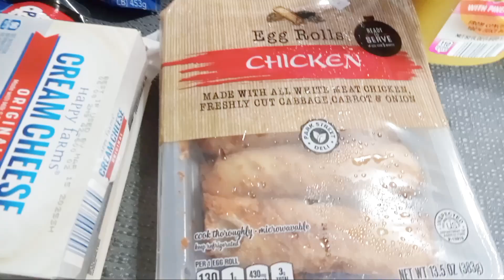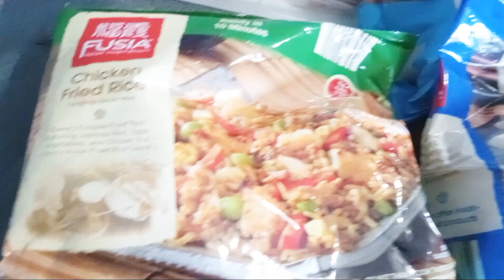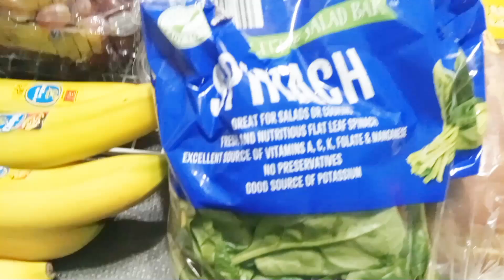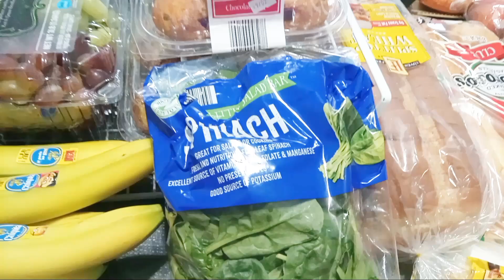Aldi Grocery Haul On A Housekeeper Salary| Doing My Best To Feed My Growing Boys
Today I am showing you all my Aldi haul. This is how I have been budgeting weekly to keep my babies fed. Love & Respect ❤

prettybrowneyez2

WJ Amaechi